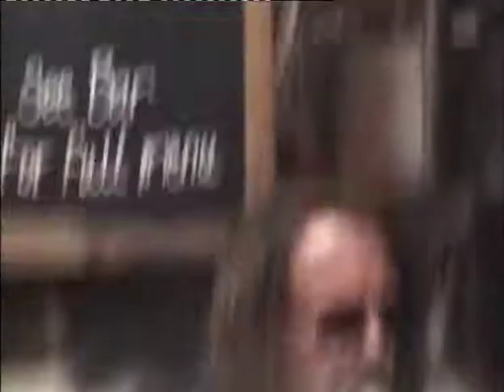Grassroots - Brixton Underground (2010)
Grassroots
Snowline Hotel, Harrietville